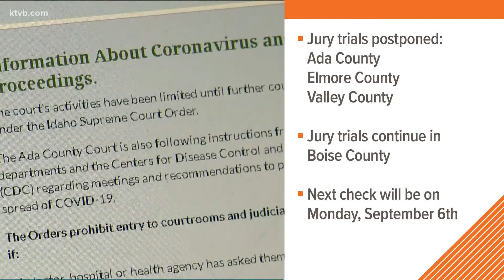Jury trials postponed due to rise in COVID-19 cases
This pause applies to jury trials in Ada, Elmore and Valley counties. Trials in Boise County can continue.